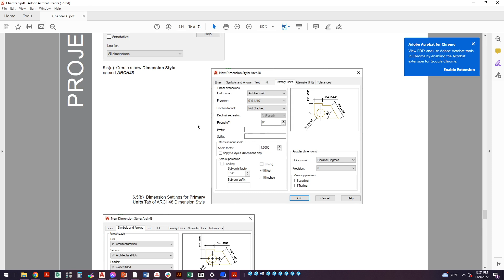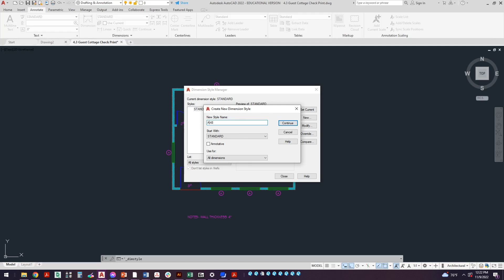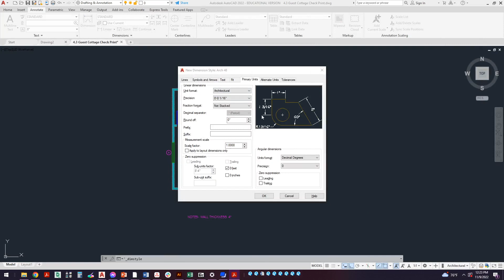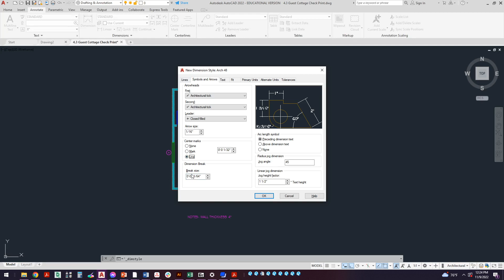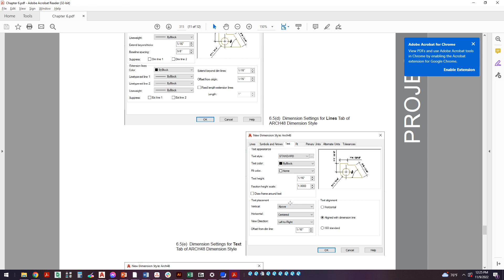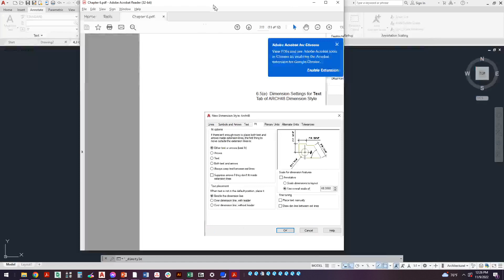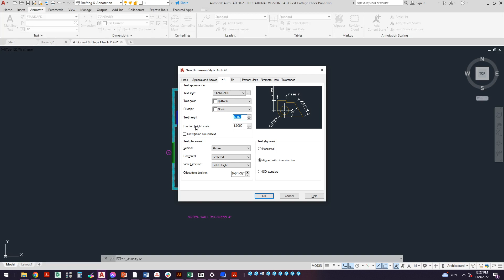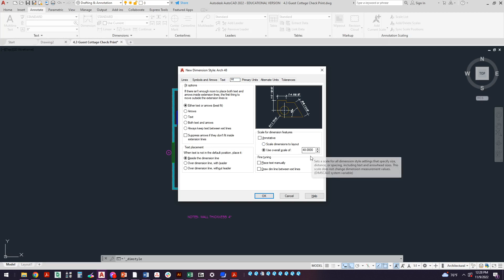Project 6.1- Arch 48 Dimension Style Settings